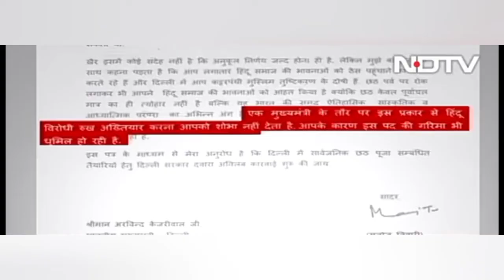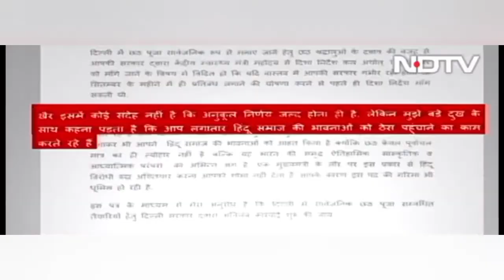News With Nidhi : Nidhi Kulpati Interviews Manoj Tiwari (Earlier This Month)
Controversy made regarding Chath Pooja.